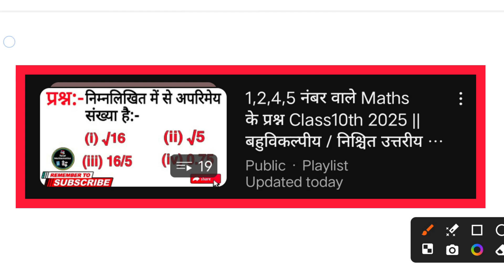यदि किन्हीं दिए हुए आँकड़ों के लिए माध्य और माध्यिका क्रमशः 12 व 15 हैं, तो उनका बहुलक क्या होगा ?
यदि किन्हीं दिए हुए आँकड़ों के लिए माध्य और माध्यिका क्रमशः 12 व 15 हैं, तो उनका बहुलक क्या होगा ? @total_mathematics

माध्य माध्यिका और बहुलक
माध्य माध्यिका बहुलक
माध्य माध्यिका और बहुलक के upsi के प्रश्न
एक बारंबारता बंटन के माध्य तथा बहुलक क्रमशः 28 तथा 16 है इसका माध्यक क्या होगा
माध्य बहुलक और माध्यक objective class 10th
माध्य माध्यिका और बहुलक के upsi के प्रश्नों को हल करने का तरीका
माध्य माध्यिका बहुलक कैसे निकलते है
सांख्यिकी माध्य माध्यिका बहुलक प्रसरण
माध्यिका एवं बहुलक
माध्य माध्यिका बहुलक परिसर निकालना सीखें
railway group d exam माध्य माध्यिका बहुलक
10th math objective question 2025
माध्य माध्यक और बहुलक कैसे निकालते हैं
माध्य माधिका बहुलक और परिसर कैसे ज्ञात करें
माध्यक माध्यिका कैसे निकालते हैं
माध्य माध्यिका बहुलक और परिसर
माध्य कैसे निकाले
बहुलक कैसे निकालते हैं
माध्य कैसे निकालते हैं
माध्य माध्यिका कैसे निकालें
माध्य माध्यिका बहुलक class 10
माध्यक कैसे निकाले
वर्ग चिन्ह कैसे निकालें
माध्य माध्यिका बहुलक class 10 important questions
माध्य माध्यक बहुलक
माध्यिका कैसे निकाले
माध्य माध्यिका बहुलक
class 10 maths chapter 14 objective questions
chapter 14 statistics class 10
statistics class 10 important questions
chapter 14 statistics
sankhyiki objective question
statistics objective questions
statistics class 10 objective question
class 10 statistics important questions
class 10 maths important questions
statistics class 10,class 10th objective questions statistics
statistics chapter 14
10th math exercise 14 objective question